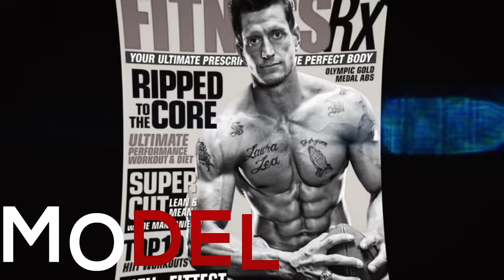The Steve Weatherford Show - Episode 1- Laura Weatherford - September 2018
Welcome to The Steve Weatherford Show!

On this intro episode, Steve is joined by the love of his life Laura.  Together they discuss what to expect from the show,  who you can look forward to hearing from and why Steve decided to start a podcast.

“There are 2  ways to look at life.  It ’s either ‘you have to’  or  ‘you get to’.  ”-Laura Weatherford

Timestamps:
5:26 Why did Steve start a podcast?
9:46 Why is The Steve Weatherford Show different than other podcasts?
12:24 Who is this podcast show for?
18:30 Getting vulnerable with Steve Weatherford
21:00  The true purpose behind  the  podcast
22:21  Living  in the “get  to” vs living in the “have  to”
26:46  Focusing on gratitude

People Mentioned:
●Joel  Marion
●Ed Mylett
●Lewis Howes
●Bedros Keuilian
●Joyce Meyer

Resources  From  the  Show:
●Rival  Brothers  Coffee